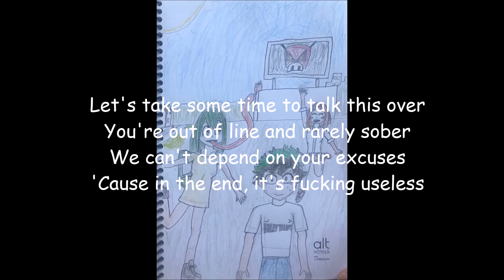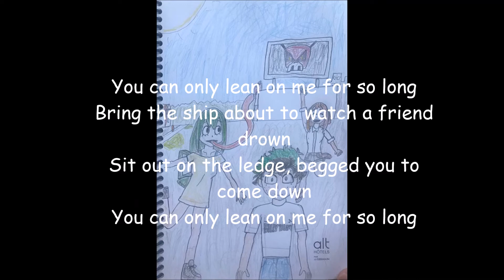blink-182 - Man Overboard lyrics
Thought I'd do a blink-182 lyric video since they're my favorite band tied with Linkin Park. I normally do lyric videos for pop punk bands that aren't as well-known like Home Grown but I decided to do this. And yet again, I'm using that same My Hero Academia fanart image.